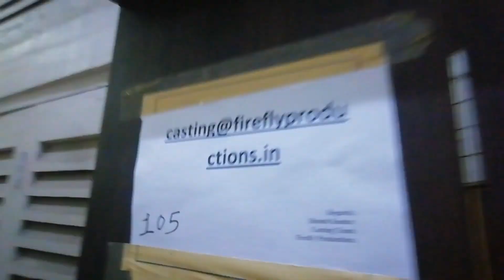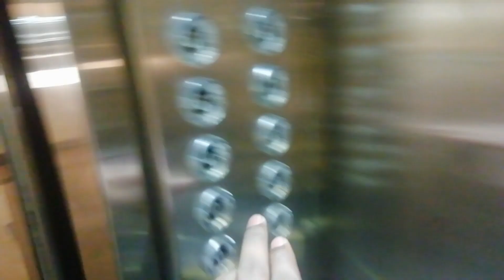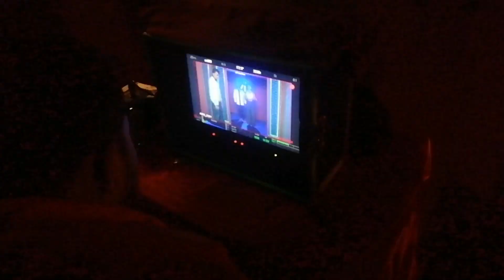Meet With Superstar Dinesh Lal Yadav (NIRAHUA)